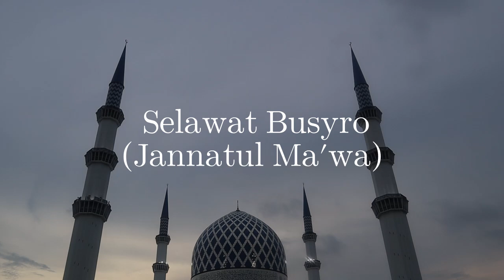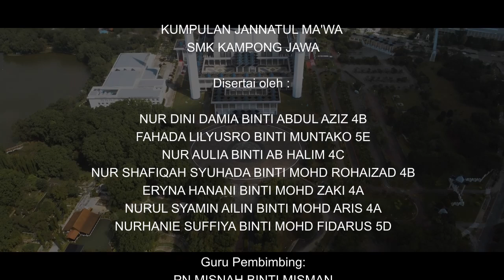Keempat Video Kreatif Selawat Nabi P18 SMK KAMPONG JAWA - Kumpulan Jannatul Ma'wa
Gemaan Irama Selawat dan Takbir Raya Remaja Kebangsaan 2024
Anjuran Matchex (Malaysian Trainers & Coaches of Talent Excellence Organisation) & GERKO MATCH EVENT MANAGEMENT (15/5/2024 - 7/6/2024)